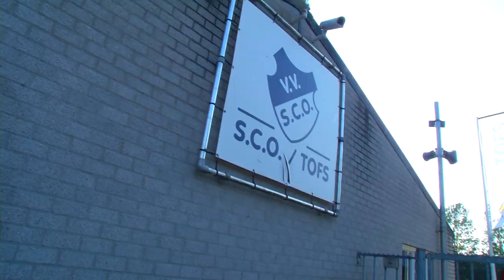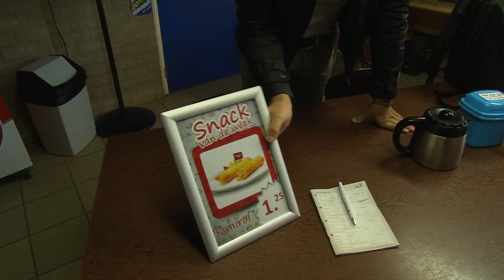Matthijs Koning Mooie nacht (Officiële videoclip)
Matthijs Koning met de single "Mooie Nacht". Tekst: Koen Koning Muziek: Edwin van Hoevelaak. Boekingen